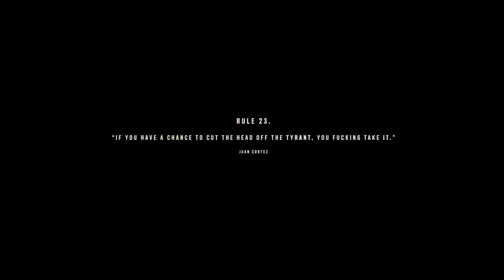Far Cry 6 - Meet Clara in Esperanza And Plant Explosives at Checkpoints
1) Meet Clara in Esperanza
2) Plant Explosives at Checkpoints
3) Rendezovous with juan
     He's on the roof across the street from the Hotel Paraiso
4) Secure the hotel lobby
5) Go to Anton's penthahouse suite
     Use the elevator Key to get to Anton's suite
6) Escape from Hotel paraiso